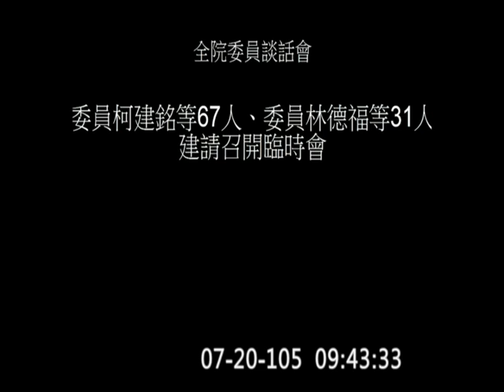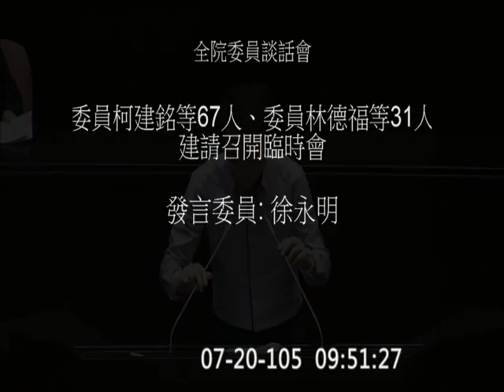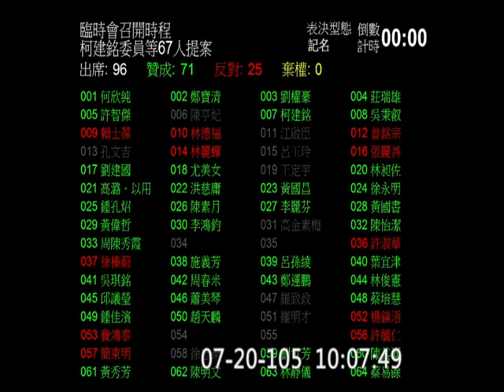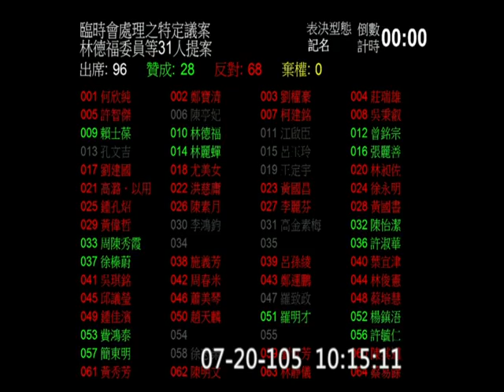20160720 全院談話會 臨時會議程 吳秉叡 王育敏 徐永明 蘇嘉全 院會 【立法院演哪齣？】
35:30 AM0933 開始
57:13 AM0955 宣讀朝野黨團協商結論（21日交通委員會加開報告國道火燒車事件處理及檢討）
59:59 AM0958 開始表決臨時會議程草案
AM1012 表決是否請蔡英文總統至立院進行國情報告